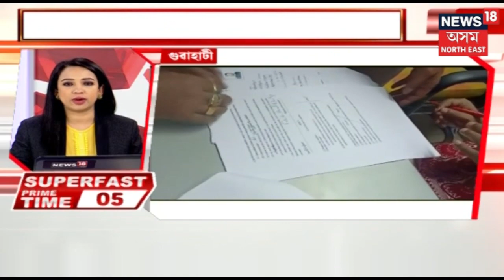Super Fast 18 | নৈশ সংবাদ | Top Night Headlines @10 | 28th May, 2019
News 18অসম North Eastত চাওক আজিৰ নৈশ বাতৰি ।